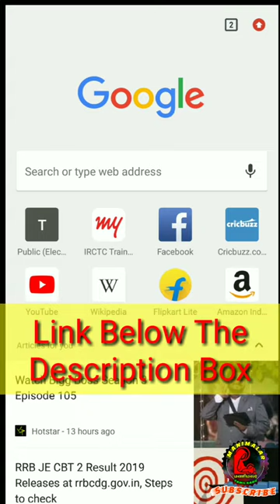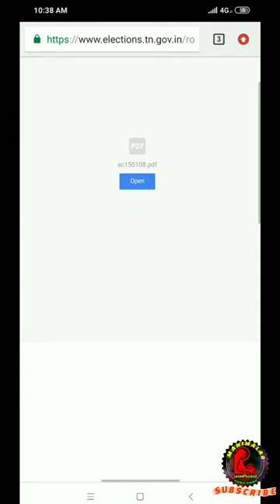how to get voter list 2019, voter list of my area, voter list download pdf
how to check voter id list in my area tamil,
how to get my voter id card print out
how to get voter id list 2019.

ManiMalar | மணிமலர் 👍